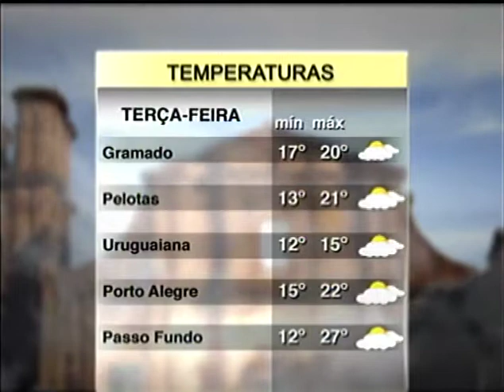Previsão do tempo | Jornal da Pampa | 04/09/2017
Previsão do tempo exibida no dia 04 de setembro de 2017.